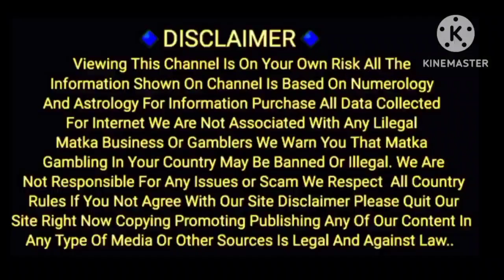Alibaba special weekly chart Kalyan To main bazar 05/08/2024 To 10/08/2024